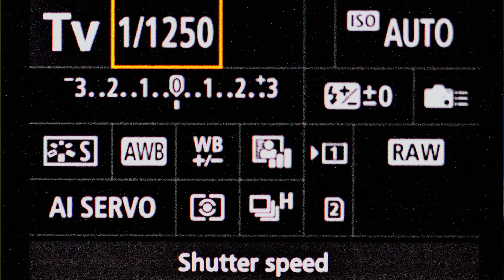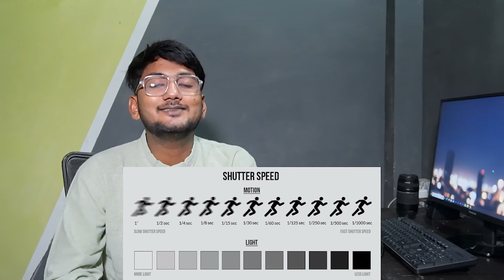Use Shutter Speed || About Camera Series || Episode 3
Shutter speed is one of the three most important settings in photography, the other two being aperture and ISO. Shutter speed is the fraction of a second in which the shutter of the camera opens and closes and the image is clicked

“Skill in photography is acquired by practice and not by purchase.”